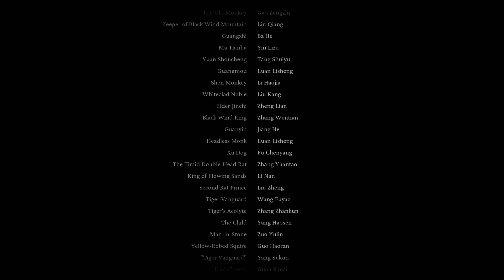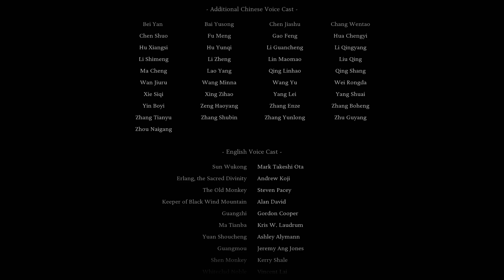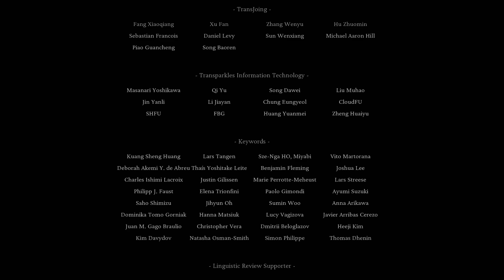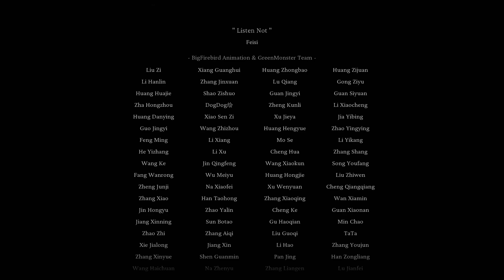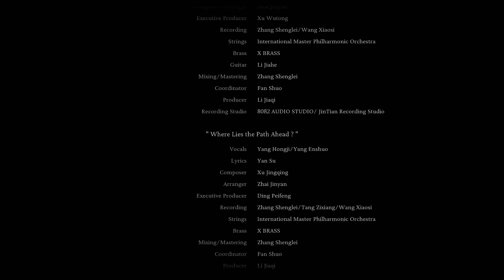Black Myth: Wukong Final End Credit | Full Song [Dare to Ask Where the Way Goes - 敢问路在何方]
The Final Cutscenes from the standard ending to Black Myth Wukong. Inside the mind of Sun Wukong.